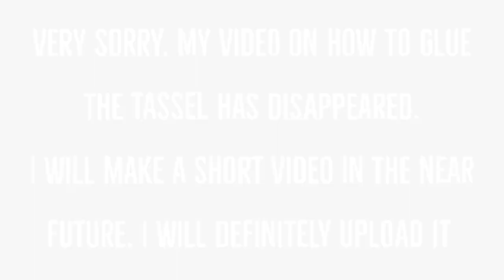Decoupage Christmas Ornaments DIY / Vintage Christmas Tree Baubles ❤🌹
Christmas Ornaments DIY 🎄 Vintage Christmas Tree Baubles / Adornos para arboles de Navidad / Decoupage
This Easy Decoupage Christmas Ornament Tutorial will Transform Your tree into a Winter Wonderland!

Christmas ornaments decoration ideas
Christmas tree baubles
christmas ornaments diy
how to make christmas ornaments
farmhouse christmas ornaments
Decoupage Christmas tree baubles
adornos navideños
Adornos de navidad

0:00 Įžanga
0:16 Acrylic Primer
0:29 Decoupage Rice Paper
0:38 Decoupage Varnish & Glue Matte
1:00 Air Dry Clay
1:12 Gel Medium Matt
3:14 Acrylic paint
3:31 Crackling Lacquer - Step 1
3:52 Pigment Powder
4:27 Crackling Lacquer - Step 2
5:12 Wet Wipes
5:36 Patina Bitumen
7:02 Snow Paste
9:27 Acrylic Varnish Glossy